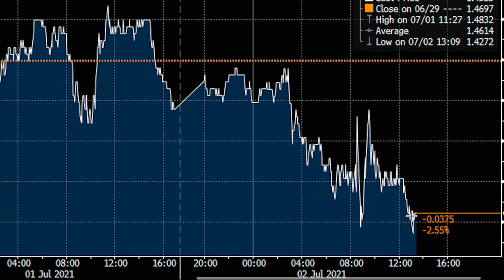This is very weird. Not normal market change.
For any Mention of Governor/Gubernatorial Campaign: Mention paid for and funded by Meet Kevin Paffrath for Governor 2021 FPPC ID 1438297.